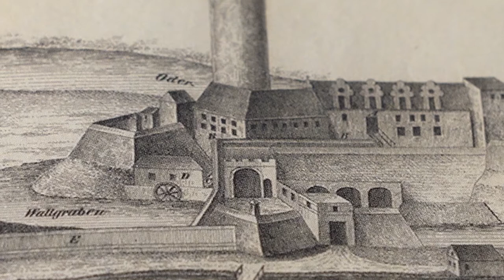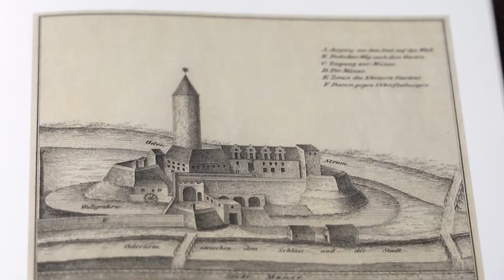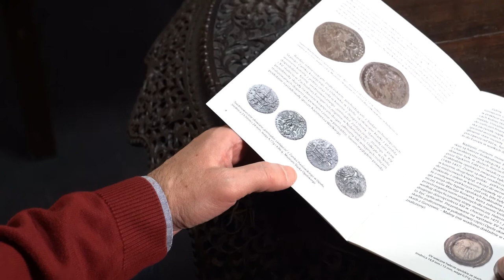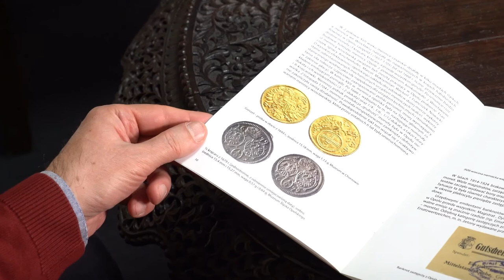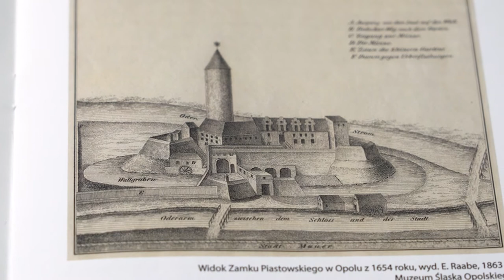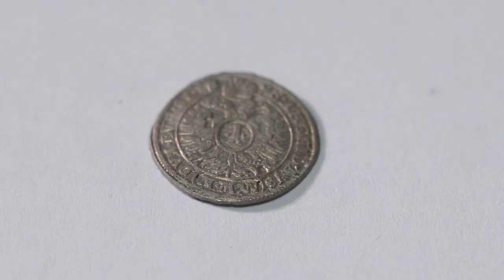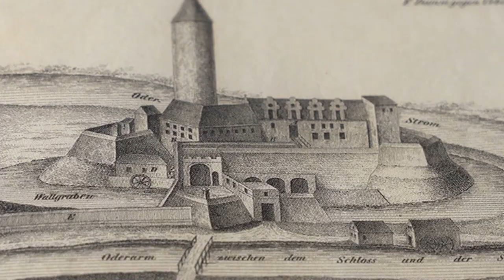Idziemy w miasto - Opolskie monety odc. 03 - mennica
Gdyby nie było jej, nie byłoby też ich. Chodzi oczywiście o monety, które były bite przez kilka wieków w mennicy w Opolu. Dziś wraz z naszym ekspertem z Muzeum Śląska Opolskiego
 Panem Witoldem Garbalem przedstawimy po krótce jej historię. Warto obejrzeć do końca. Na widzów czeka pytanie konkursowe i nagroda w postacie pamiątkowej monety.